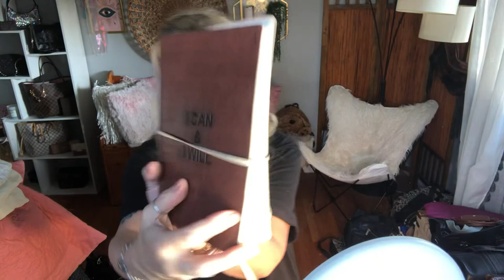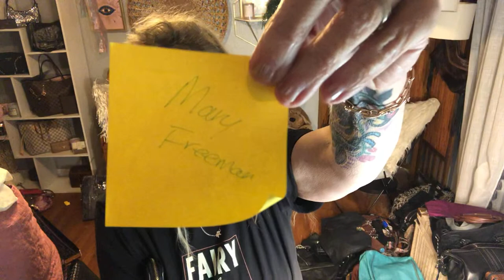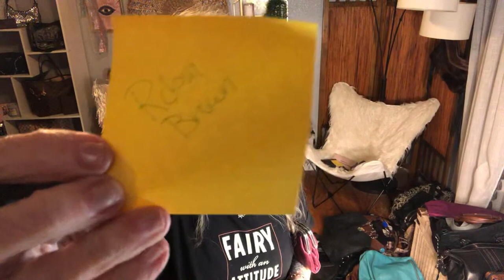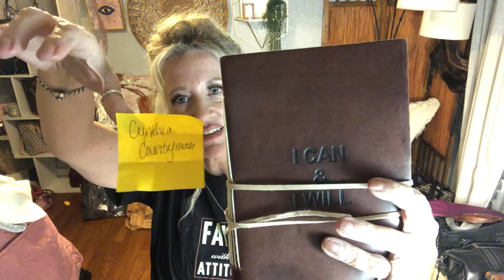MASSIVE PURSE & WALLET SALE & GIVEAWAY!🎉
If you are interested in any of my items shown in this video. All bags available are now on my new website! Check it out!